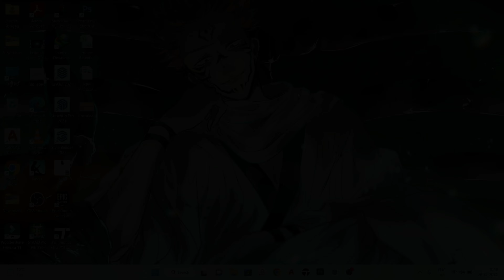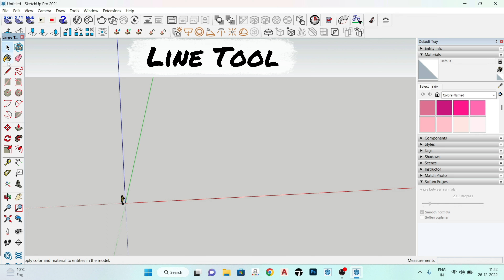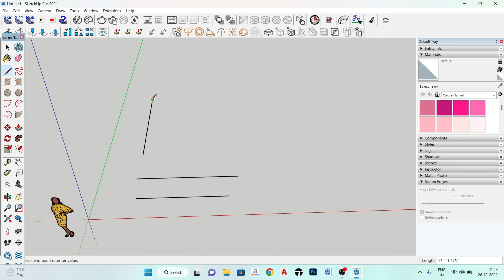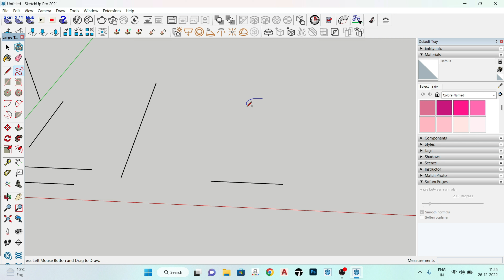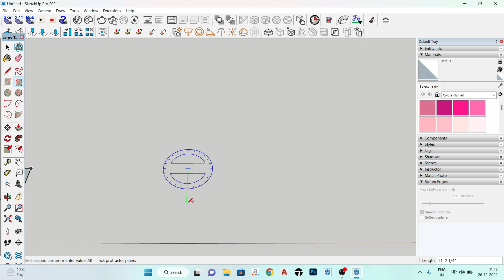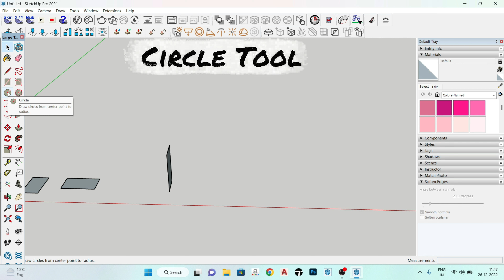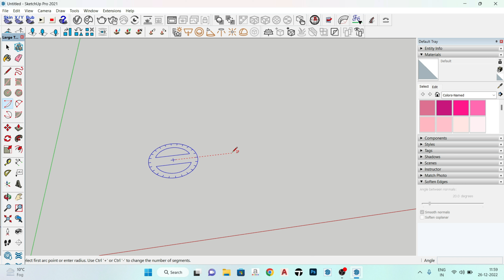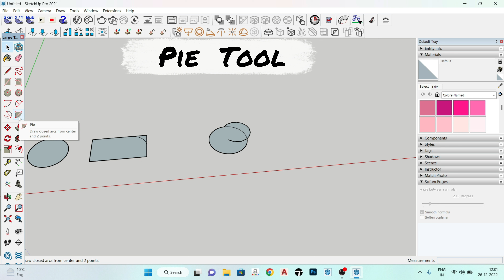SketchUp Tutorial -1 | LINE | RECTANGLE | CIRCLE | ARCS | INFRA SKILL HUB